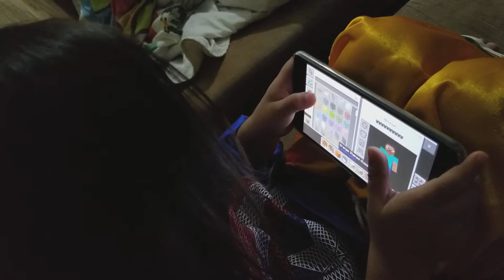May 27, 2018